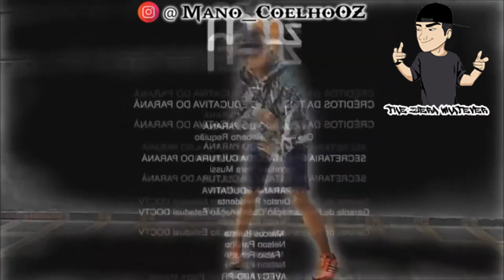Eis que Vc Sonha Com ELA (Meme)